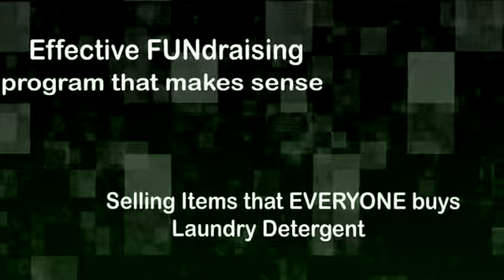Math Club Fundraiser - Best Fundraising for Science Clubs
Math Fundraiser | Best Fundraising Program for Math Clubs

Helping Raise Funds for Schools through Laundry Detergent Fundraising- Youth Athletics Organizations - Churches

Good Clean Fundraising provides a highly effective and profitable fundraising program for Schools, Youth Groups, Athletic Organizations and Teams, Churches, non profits, etc.. We sell a private label liquid laundry detergent that is very similar to Tide and manufactured by one of the largest detergent manufacturers in the US.

Good Clean FunDRaising
13771 N Fountain Hills Blvd  #114-169

Our laundry detergent fundraising program for Math Clubs are different!

Our fundraisers are different than most because we have a focus on selling Value Priced Necessity items which parents, neighbors and family were ALREADY going to purchase anyway. Think about the typical fundraiser that you have been witness to in the past either as a participant or customer. Generally speaking... The organization trying to raise funds will send the kids around selling OVERPRICED candy, nuts, popcorn, candles, wrapping paper, etc.. The parents purchase these things that they really don't want or need in an effort to support the organization. The worst part is that the company supplying these items is most times making a larger profit than the group doing all the work.

Math Fund Raising | Math Fundraising | Math team Fundraiser

Our Math fundraisers are better!

We provide you a customized order form with your logo for you to print out and distribute to all Math fundraiser participants. The profit margin is one of the best aspects of our program as it allows for your group to keep a large percentage of the sale price. Most smaller groups find that raising $3,000 - $5,000 is very realistic by following our program and larger groups have raised in excess of $25,000 in as little as 3 weeks time.

Best Math Fundraiser | Best Math Fund Raising | Math team fundraising Ideas

We have had enormous success with different groups using our Math fundraising program and can be a tremendous resource and guide in helping ensure your Math fundraiser is a tremendous success. From tips to achieve maximum participation to a Social Media campaign that we will help facilitate. you are in good hands working with Good Clean FundRaising!
Math Fundraising | Fundraising Ideas for Math Clubs | Math Fundraiser Opportunities
Get Your Math Program started today!
Getting a Laundry Detergent fundraiser started for your school, youth sports organization or church is as simple as can be. Call today to discuss the how we can help your group meet its Math fundraising goal.